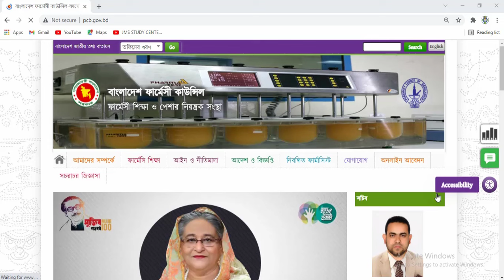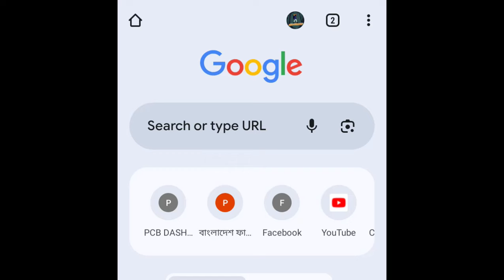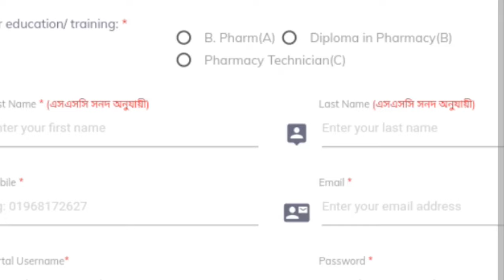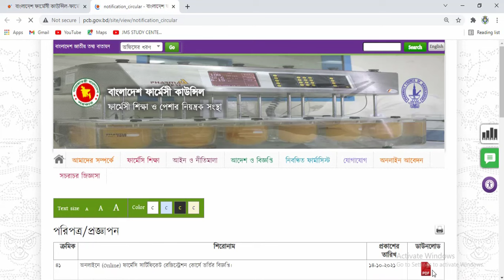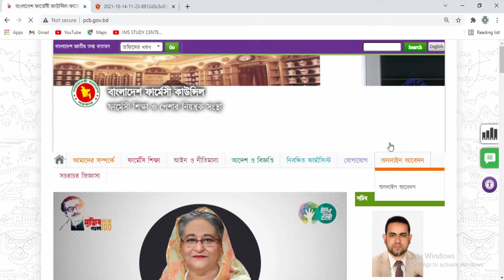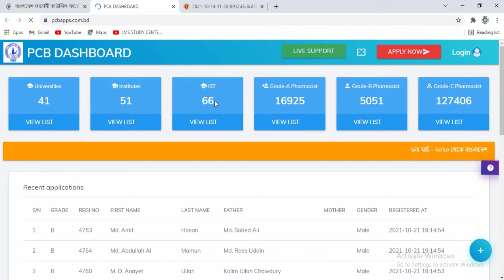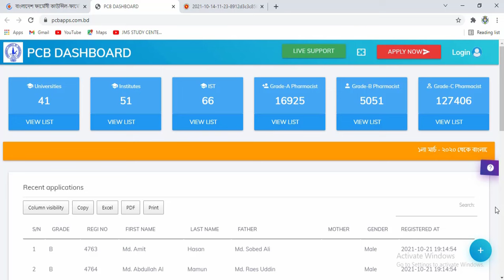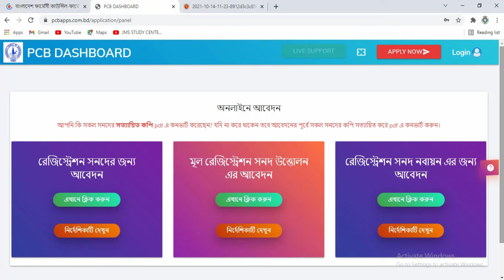সি গ্রেড ফার্মাসিস্ট কোর্স 63 তম ব্যাচের রেজিস্ট্রেশনের অনলাইন আবেদন শুরু ভূল করলে আবেদন বাতিল হবে।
সি গ্রেড ফার্মাসিস্ট কোর্স 63 তম ব্যাচের রেজিস্ট্রেশন ও 64 তম ব্যাচে ভর্তির সময় যে ভূল করলে আবেদন বাতিল হবে 100% । সি গ্রেড ফার্মাসিস্ট কোর্স 63 তম ব্যাচের রেজিস্ট্রেশনের অনলাইন আবেদন শুরু ভূল করলে আবেদন বাতিল হবে। সি গ্রেড ফার্মাসিস্ট কোর্স 64 তম ব্যাচে ভর্তি বিজ্ঞপ্তি। ঘরে বসে রেজিস্ট্রেশন ও সার্টিফিকেটের অনলাইন আবেদন এবং সহজে রেজিস্ট্রেশন নাম্বার ও সার্টিফিকেট পেতে যোগাযোগ করুন এই নাম্বারে: 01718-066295